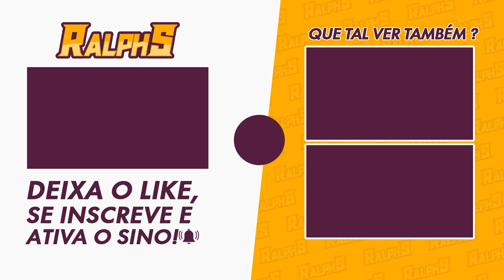ESPECULAÇÕES DA 4.4 - MADAME PING E RETENTORA - SERÁ ??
Algumas especulações que já estão rolando por ai na Internet do que poderá vir na versão 4.4, e ai, oque acham ?

🎥MEUS EQUIPAMENTOS
-2x Memória Kingston DDR4 4GB